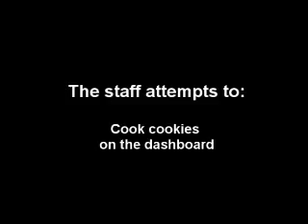Cooking cookies in the car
Cooking cookies in the car  07.30.09